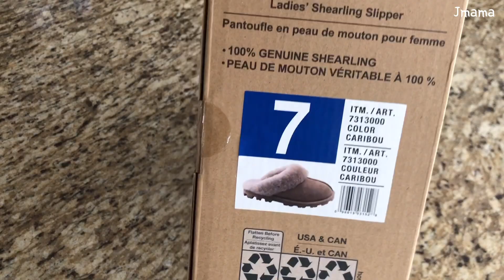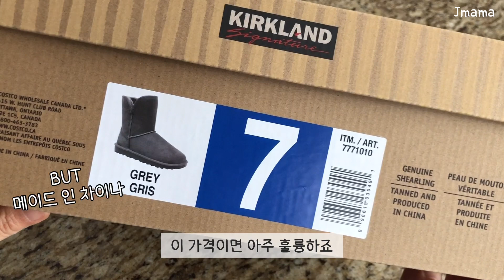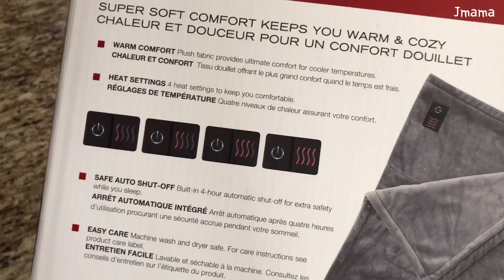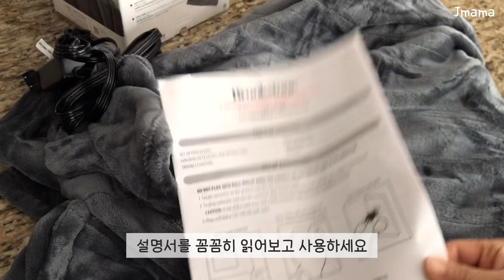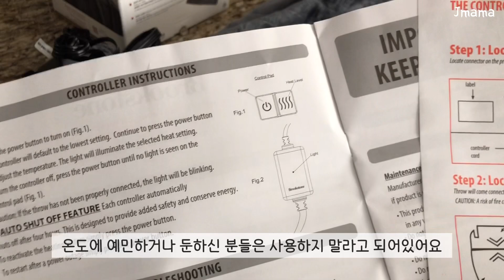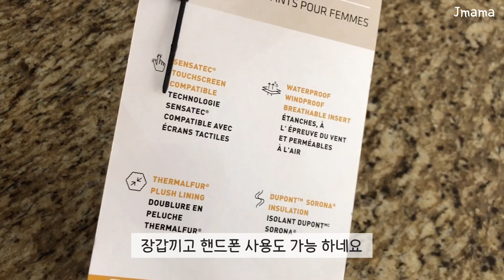🇨🇦코스트코 가성비갑 방한용품 | 양털슬리퍼/양털부츠/전기담요/겨울장갑 | 따수분 겨울나기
🇨🇦코스트코 가성비 좋은 방한용품 리뷰!
양털슬리퍼/ 양털부츠/ 전기담요/ 겨울장갑

[Jmama 코스트코 장보기 다른영상 보기⬇️]

🇨🇦 코스트코 다이어트/건강템 리뷰 | 오트밀,두부,그릭요거트,호밀빵,아몬드크래커,치즈스트링